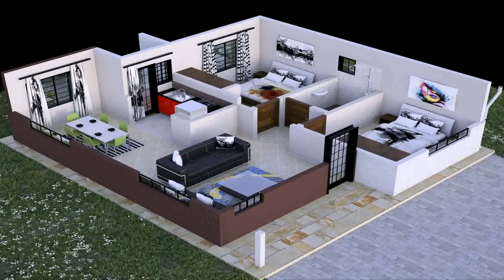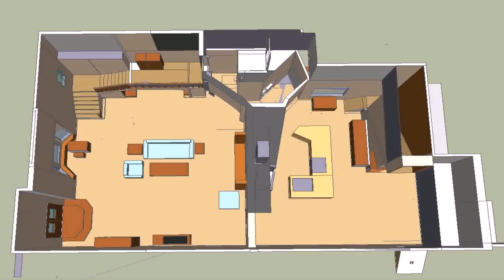House Plans Of Three Bedrooms (see description)